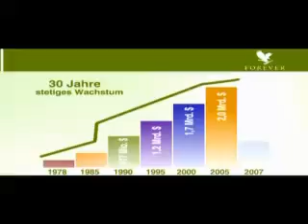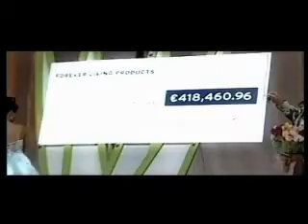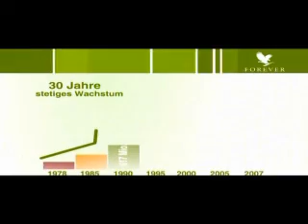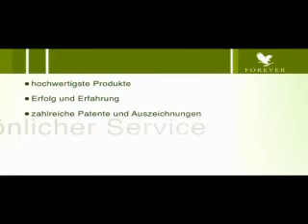FOREVER Das Unternehmen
30 Jahre solides Wachstum weltweit